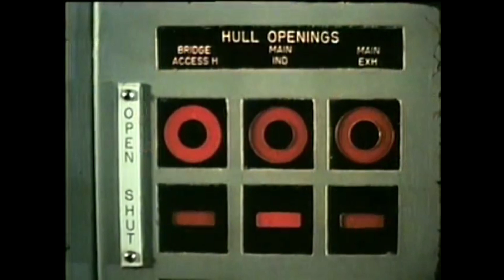STORY OF PNS GHAZI. | पाकिस्तानी पंडुब्बी गाजी को किस तरह नष्ट किया गया ?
Hello Defence Lovers, Is Episode me Humne Indian Navy ki INS Rajput ne kese Pakistani Submarine Ghazi ko nast kiya tha Uske bare me bataye hai, Hume umeed hai ki apko yeh video pasand ayega.

  B. Music : Eyes of Glory